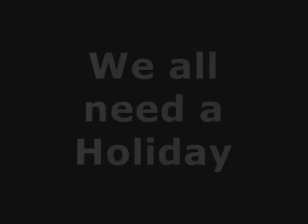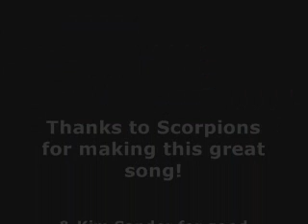Scorpions - Holiday - feat. Koiken Tec.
Scorpions - Holiday is performed by Koiken Tec & is a tribute to the band of Scorpions, the band with the most of the power balads from the 80's. ... Ohhh Yes, I did it my way & i hope you all like this one 2 :-)